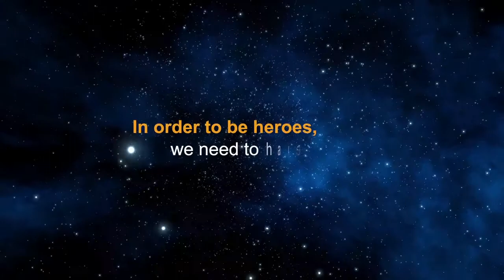L2D Montana Testemonials